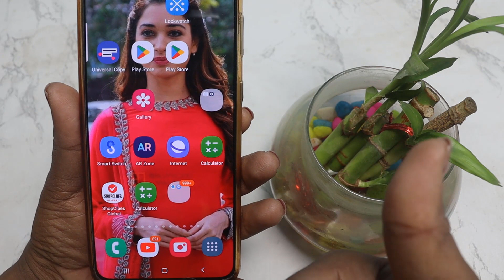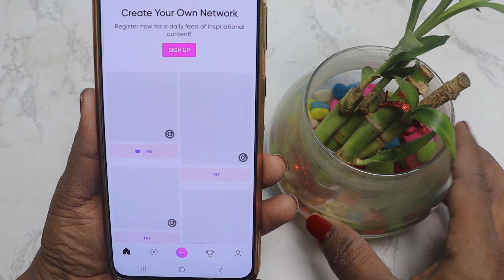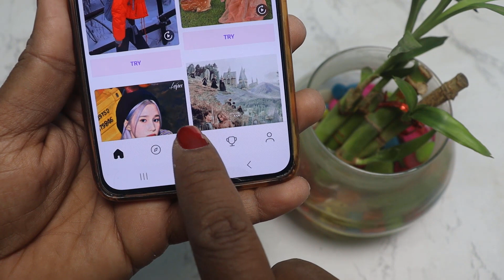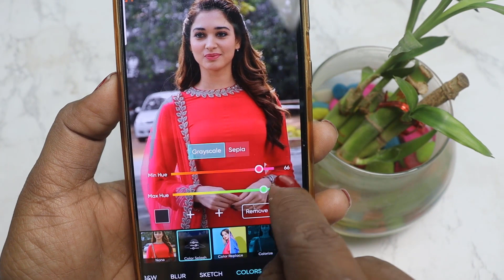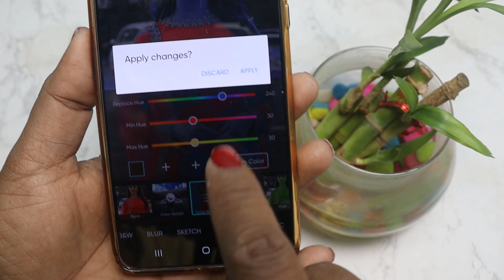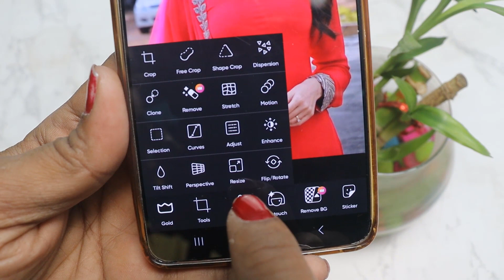अब मोबाइल से ही ऐसी खतरनाक फोटो बनेगा जिसे देखकर सब कोई चौंकेगा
mobile se photo banate hain to aaj ki Vikram mobile se khatarnak photo banana bataya Gaya Jisko Dekh Kar Sab Kuchh ho jaega

👉  *Please*
👉 *Shear*
करें
1. khatrnaak photo editor ,
2. best photo editor ,
3. mobile se yese photo banaye,
4. most popular photo editor ,
5. lajwaw photo editor ,
6. super photo editor ,